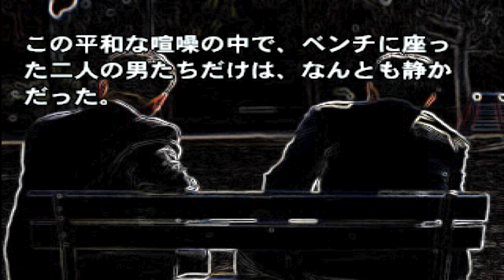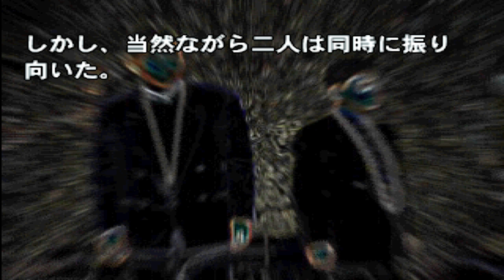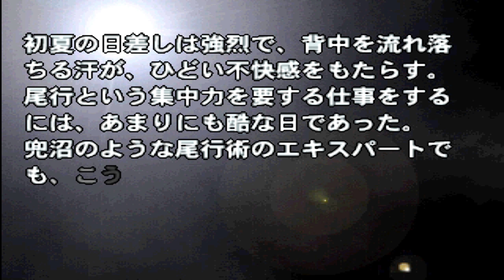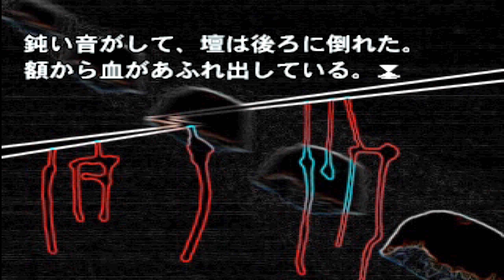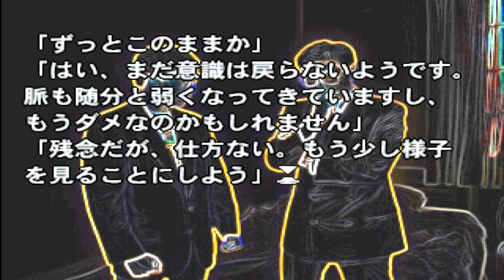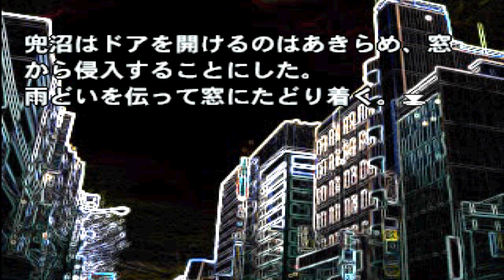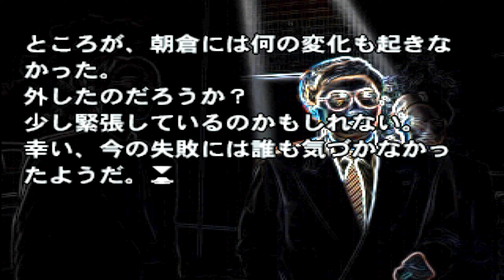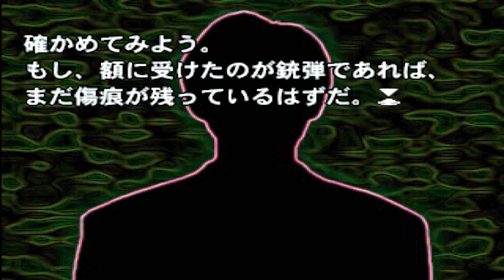黒ノ十三 - Thirteen of Black PS1 プレイ # 9 (殺し屋)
흑의 13 - Kuro no Jusan PS1 플레이 # 9 (살인 청부업자)